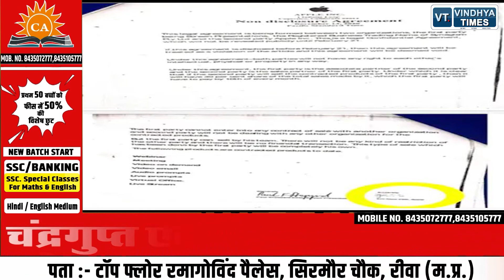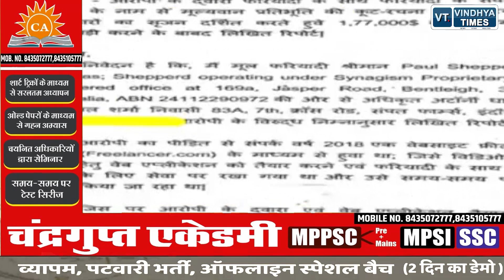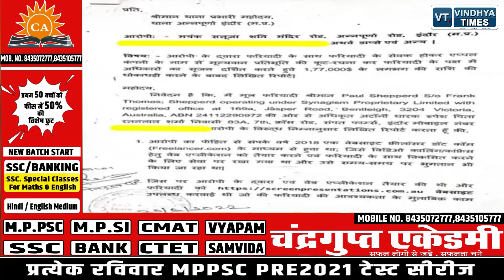इंदौर के सॉफ्टवेयर इंजीनियर ने ऑस्ट्रेलिया के अकाउंटेंट से की ठगी, सॉफ्टवेयर बनाने का किया था वादा